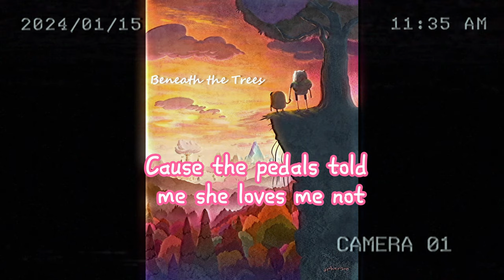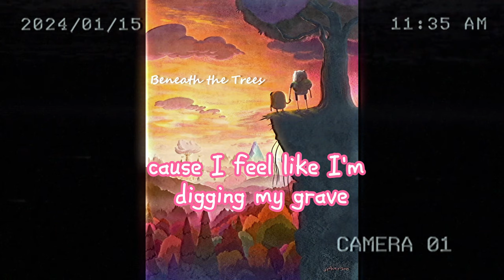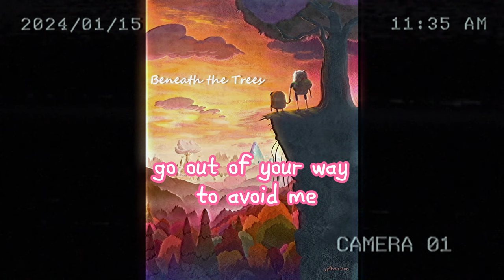Love me/Love Me not Ft. TCM HoLLoW